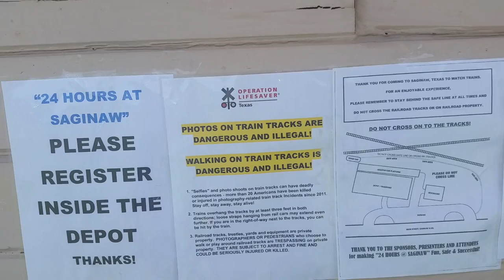13th Annual "24 Hours @ Saginaw" 2018 - Official Train Count at 2pm!!!